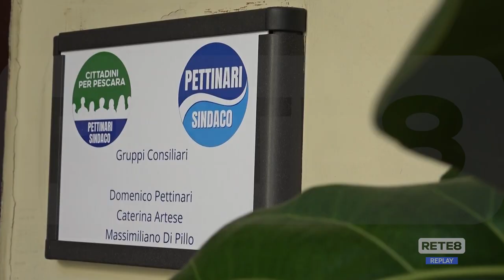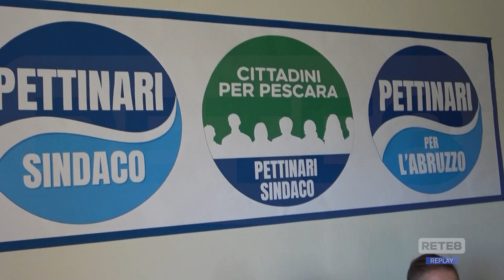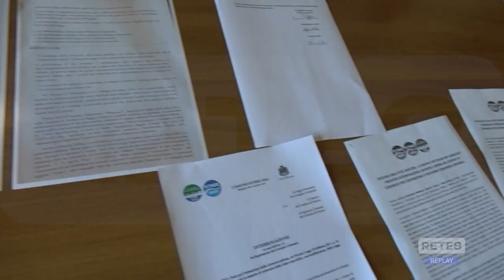Pescara - Pettinari: "Sicurezza e legalità siano una priorità"